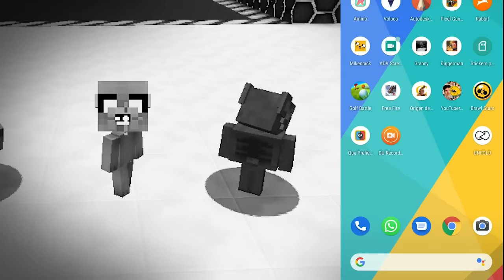¡PASAMOS DE BASE NOOB A BASE PRO! 😂 🔥 ¡NADIE SOBREVIVE AL APOCALIPSIS NUCLEAR!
Regresamos con nuestra serie de Noob a Pro en Minecraft y en el día de hoy deberemos hacer una base pro para protegernos de un ataque nuclear!

● Edición: Adobe Premiere Pro CC 2019 y Adobe After Effects CC 2019
● Miniaturas: Adobe Photoshop CC 2019

▼Especificaciones:
● Micrófono: Rode NT1-A Complete Vocal Recording
● Mesa de Mezclas: Behringer Xenyx Q802USB
● Webcam: Logitech BRIO 4K
● Teclado:  Corsair Strafe RGB (Teclas Cherry MX Silent)